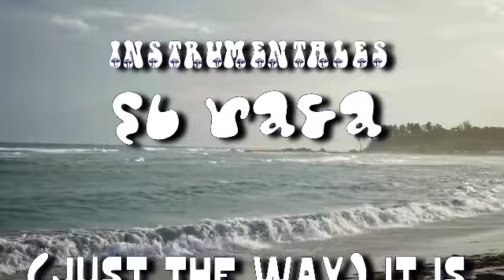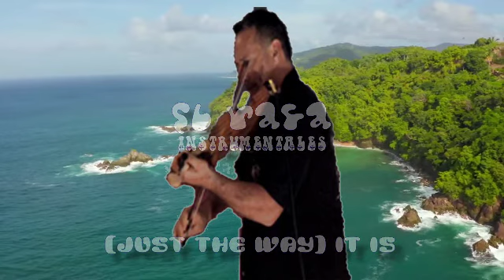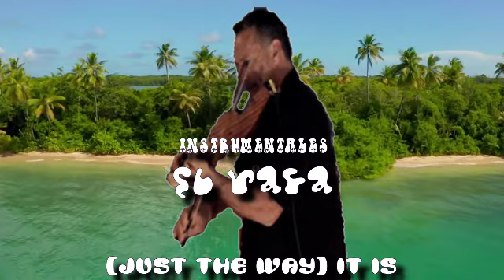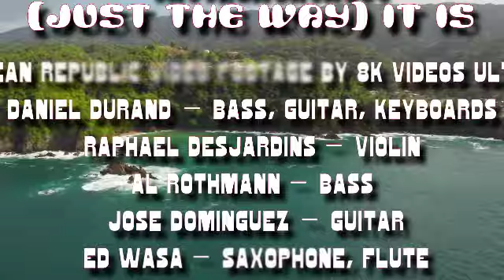(Just The Way) It Is (2008)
el rafa - Instrumentales

Rafael Desjardins: violin
Daniel Durand: bass, guitar drum programming, keyboards
José Dominguez: lead guitar, electric guitar
Mark Katz:  keyboards
Alan Rothman:  drums
Jerry Crepeau:  percussion
James A. Gayoso:  percussion, engineering

Featuring music by Daniel Durand, José Dominguez, Mark Katz (all previously released).